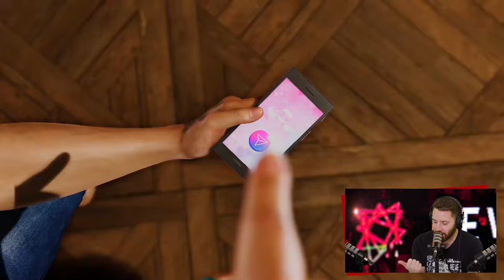Teine Tase 461 × Konsoolisõjad on lõppenud, PlayStation võitis! (Podcast)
Mängurid on aastakümneid vaielnud, kumb konsool on parem: PlayStation või Xbox? Nüüd tundub, et pikalt kestnud konsoolisõda on lõpuks ometi otsa saamas ning võitja on teada!

Just nii, levivad jutud, et Xbox viskab rätiku ringi, mille tulemusena saab PlayStation end võitjaks kuulutada. Ent mida see kõik tähendab? Kaotajaks on osutunud ka Apple'i uhiuus ülikallis VR-seade, ent seda hoopiski üllataval põhjusel.

SISUKORD
00:00 Intro
11:14 Like a Dragon: Infinite Wealth
15:56 Persona 3 Reload
21:08 Jujutsu Kaisen: Cursed Clash
27:42 Resident Evil 4 VR
28:42 Ready or Not
29:40 Remnant 2
50:32 UUDISED